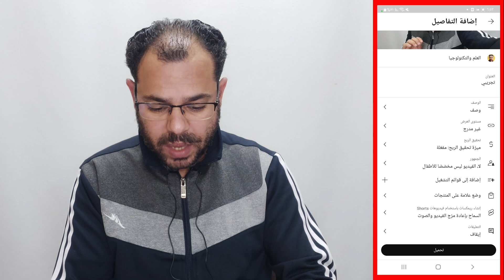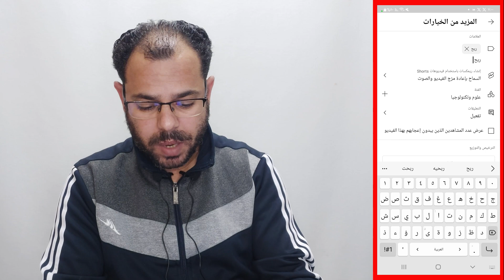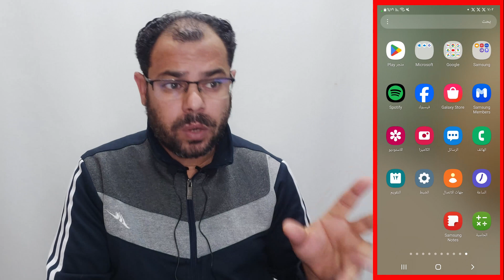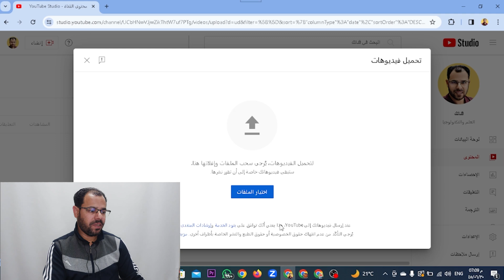ميزة يوتيوب الجديدة💥الطريقة الصح لرفع الفيديو على قناة اليوتيوب بالهاتف 2024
الطريقة الصحيحة لرفع الفيديو على قناة اليوتيوب 2024 كيفية رفع الفيديو على قناة اليوتيوب بالهاتف 2024 نوضح ميزة يوتيوب الجديدة لرفع الفيديو من تطبيق استوديو اليوتيوب YouTube Studio Video Upload كيفية رفع الفيديو على قناة اليوتيوب للحصول على مشاهدات ومشتركين وأرباح 2024،الطريقة الصح لتحميل الفيديو على YouTube.نوضح تحديثات يوتيوب الجديدة 2024 رفع الفيديو من خلال تطبيق استوديو اليوتيوبYoutube Studio video update
يشكّل تطبيق "استوديو YouTube" الرسمي الطريقة الأفضل لفهم منتدى قناتك والتفاعل مع معجبيك باستخدام جهازك الجوّال.
وسائل التواصل
قناتنا الجديدة على التليجرام
قناتنا الثانية على اليوتيوب
Youtube.com/Mohanysoliman2
او مراسلتنا واتس
الرد على أسئلتكم من خلال التعليقات والبث المباشر